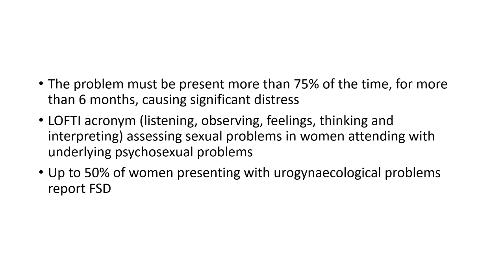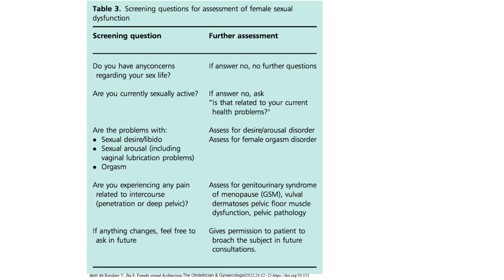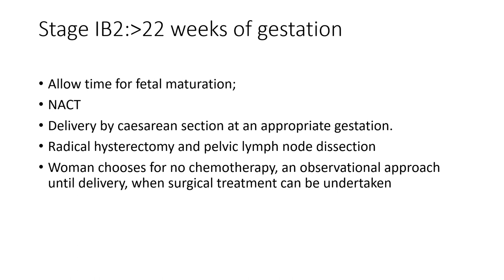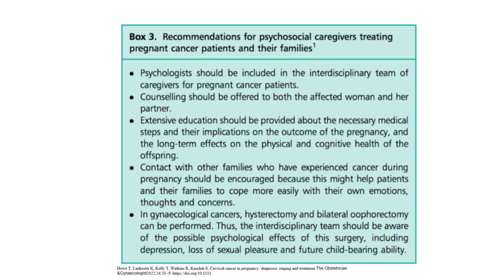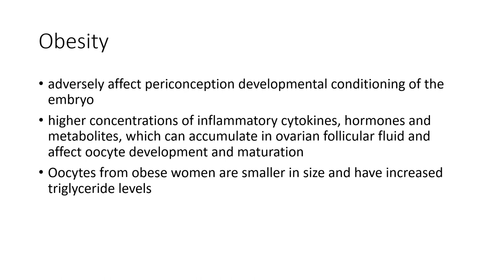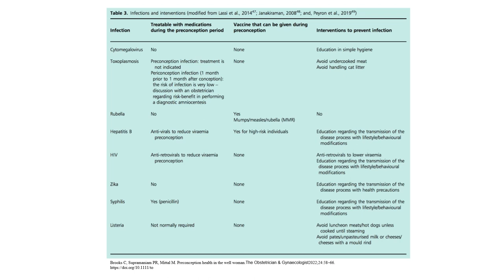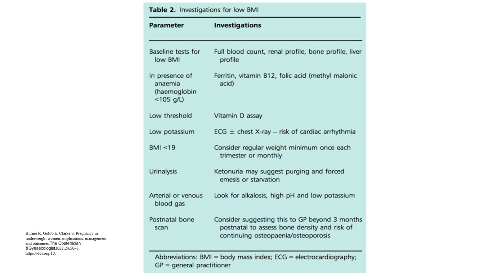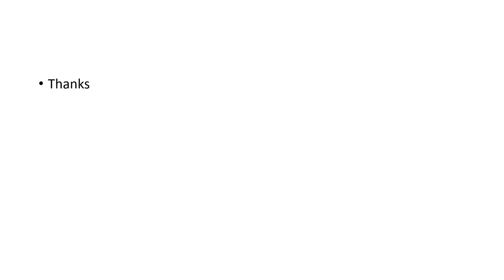TOG SUMMARYJANUARY 2022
TOG Summary for MRCOG Part2 revision

Books for MRCOG Part 2 exam:
1) SBA Questions for the Part 2 MRCOG
2) Part 2 MRCOG: 500 EMQs and SBAs
3) MRCOG Part 2: 500 SBAs and EMQs, 2nd Ed: 500 SBAs and EMQs : Second Edition (Postgrad Exams)
4) EMQs for the MRCOG Part 2: The Essential Guide
5) Part 2 MRCOG: Single Best Answers Questions